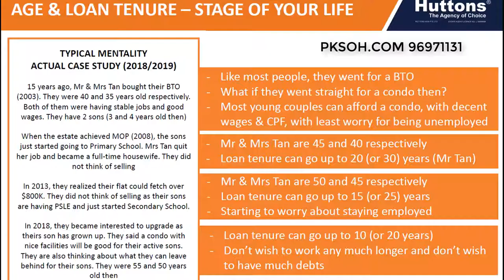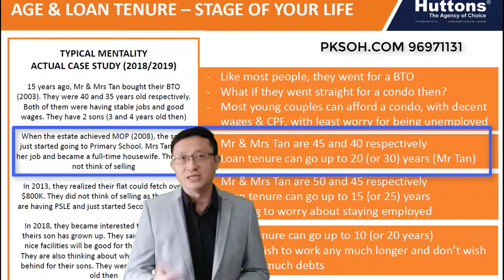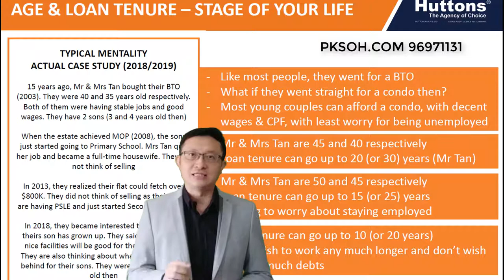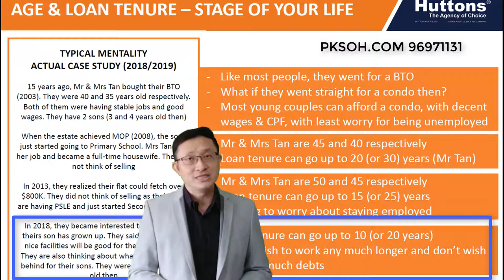Case study : Age vs Property Loan Tenure . Does it resonate with you?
This video was previously recorded for a private group of clients in our Asset Restructuring Tribe. But now I decide to release some of those case studes that could potentially resonate with you.  Please reach out at 96971131 if you're looking to embark on your real estate restructuring journey.